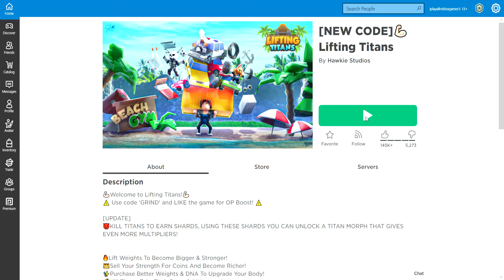New series in lifting titans episode 1 season 1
ez pro ep1 season1